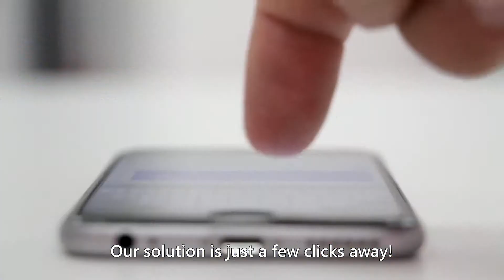Voucher Scheme Videos - Serbia